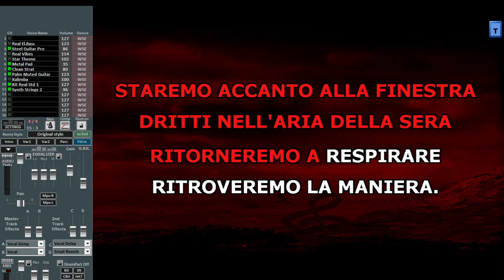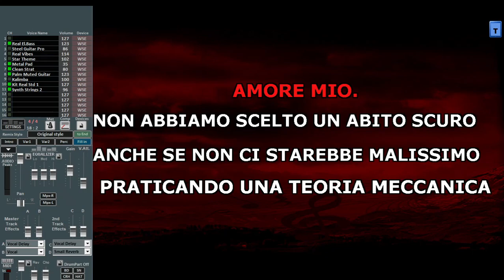Fossati - Ventilazione Base Midi per info